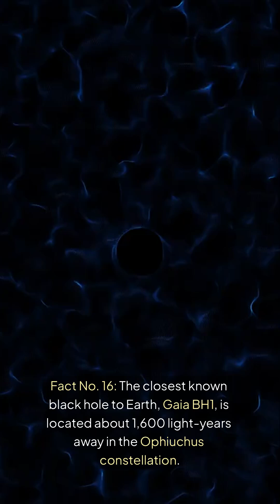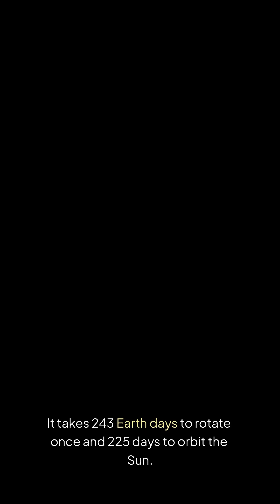Here are Fact No 11 20 Space Astronomy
🌌 Space & Astronomy: Facts 11–20

🌕 Extended Atmosphere: Earth’s atmosphere stretches up to 630,000 km, forming the geocorona, which even reaches beyond the Moon.
☀️ Sun’s Core Heat: The Sun’s core reaches ~15 million °C, where nuclear fusion powers sunlight.
🌌 Neutron Star Density: A teaspoon of neutron star matter weighs around 6 billion tons—as much as Mount Everest.
🚗 Drive to Space: At 100 km/h, you could reach space in 1 hour by driving straight up to the Kármán line.
🔇 No Sound in Space: Space is silent because sound can't travel in a vacuum—there’s no medium for sound waves.
🕳️ Nearest Black Hole: The closest known black hole, Gaia BH1, is 1,600 light-years away in the Ophiuchus constellation.
🌍 Venus Time Twist: A day on Venus is longer than its year—243 Earth days to rotate, 225 to orbit the Sun.
🌑 Dark Matter Mystery: About 85% of the universe’s matter is dark matter, invisible to telescopes and undetectable via light.
🔩 Cold Welding in Space: Two pieces of the same metal can fuse in space due to cold welding, a zero-atmosphere phenomenon.
🛰️ Satellites in Orbit: Over 3,300 operational satellites orbit Earth today, supporting GPS, communication, weather tracking, and science.